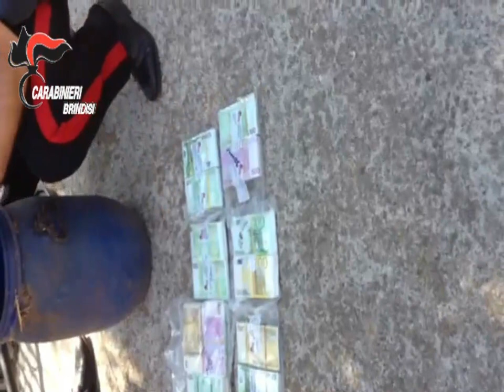Francavilla, blitz dei carabinieri: otto arresti